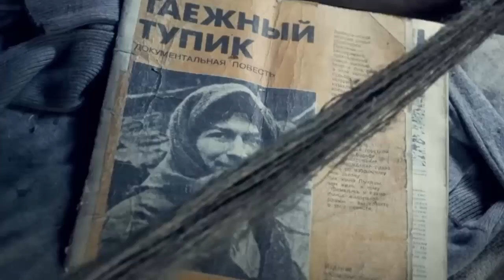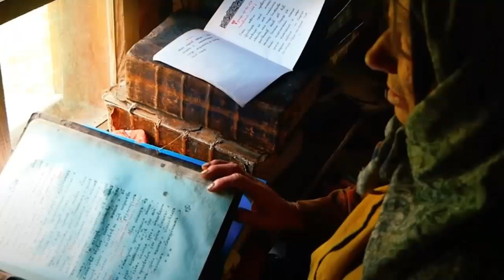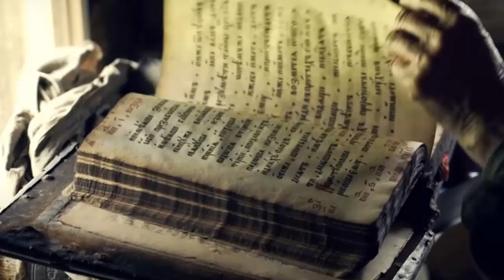Hermit Agafia Lykova fined 5,000 rubles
Every year, volunteers from the Russian Technological University travel to help Agafya Lykova. You can watch a video about these trips on the TV MIREA channel.

The Turochaksky District Court of the Altai Republic ruled to award an administrative fine of 5,000 rubles to hermit Agafia Lykova. She violated the mandatory self-isolation regime previously introduced by the region’s authorities.
As the editorial office told the court’s press center, Lykova was detained by police at the entrance to one of the shops in the village of Yailu. Every year before Easter she goes to this store for shopping.
“It was established that citizen Lykova A.K., born in 1944, refused to comply with the lawful demand of police officers. In response to a request to show a QR code allowing her to visit the store and put on a mask, Lykova said that wearing hari and putting evil marks is a sin, and fasting and prayer help against any plague. A protocol on an administrative offense was drawn up, ”the court decision said.
The police officer who drew up the report said that Lykova did not know about the epidemic of a new coronavirus infection. This news did not cause her surprise. According to her, "this is the Lord's punishment for the whim of demons and the Antichrist lies."
Agafya Lykova was born and lived all her life on the capture of the Old Believers Lykov in the mountainous region of Khakassia. She leaves her place of residence once a year, when she sets off on foot for 50 kilometers to the nearest village for Easter supplies. The village is located in the neighboring Republic of Altai.
The Lykovs lived in a built hut on the banks of a mountain tributary of the Erinat River.
Hermit Agafia Lykova fined 5,000 rubles for violating the regime of self-isolation.